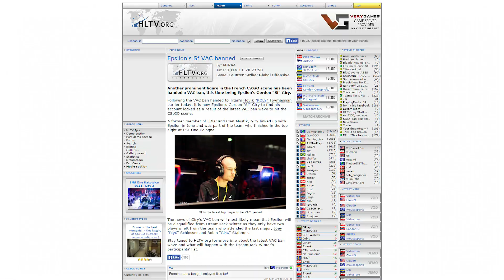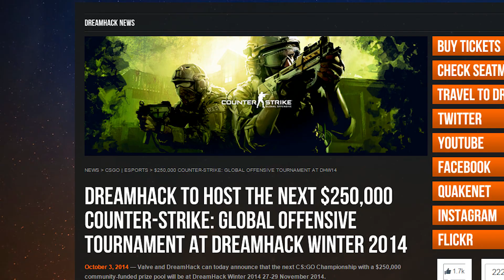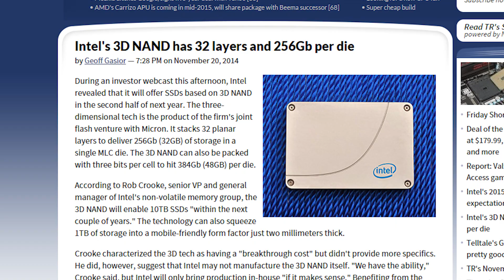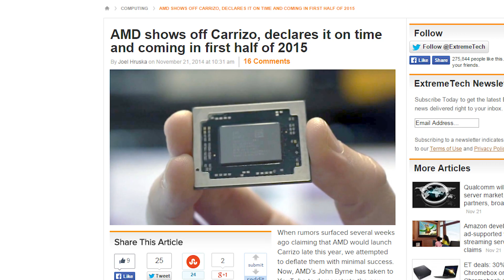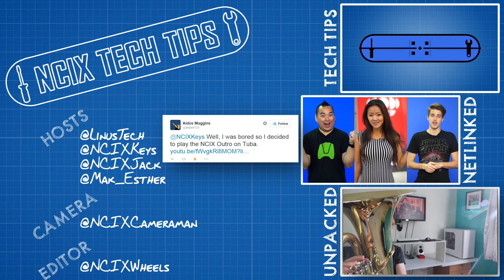The "VACCENING", Intel's 3D NAND SSDs, AMD's Carrizo revealed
Scandal rocks the CS:GO world, as pro players are banned, right before the DreamHack Winter championship; Intel reveals 3D Nand Flash SSDs, coming next year; AMD reveals Carrizzo, their high-end APU architecture.

Episode Credits:
Host: Linus Sebastian
Writer: Riley Murdock
Editor: Kalvin Shum